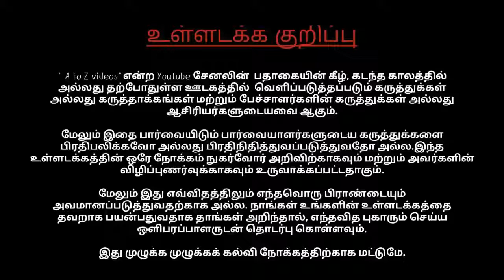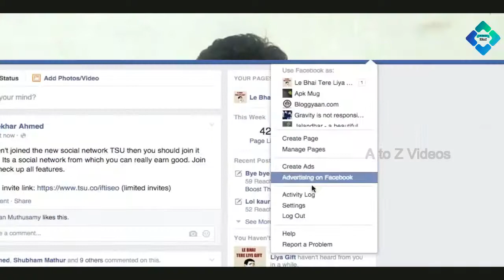How to Recovery Facebook Deleted message & Photos Comments Q&A Ep 04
Category wise videos~
Best Apps - goo.gl/eI3FW0
Useful information : goo.gl/zQFmHZ
Mobile information : goo.gl/uGKDEx
Pc Information : goo.gl/UKHxdu
Whatsapp tricks and hacks : goo.gl/ACPN7H

Cricket gameplay : goo.gl/rHGe7X
WWE gameplay : goo.gl/6nFwTq

PicsArt Tutorial: goo.gl/Pw1MCc
My Online earning : goo.gl/vQci8q

Join A to Z Videos & learn technology information